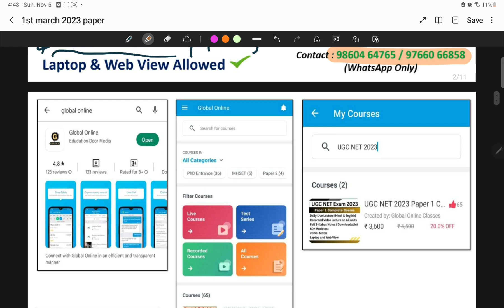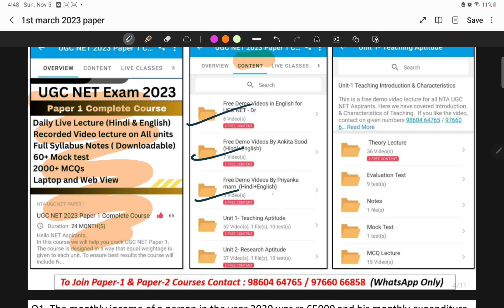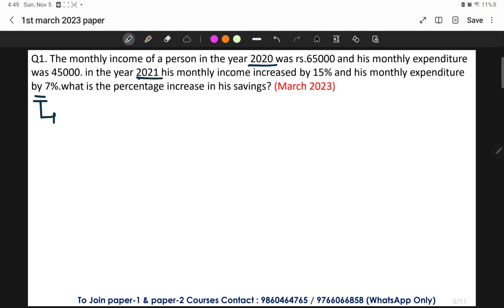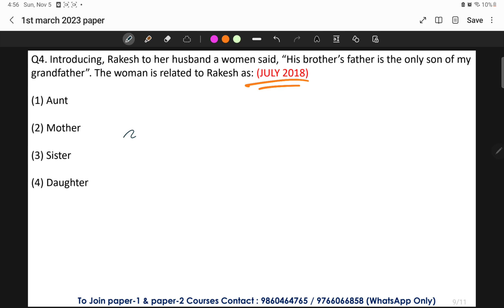Previous years UGC NET paper 1 Mathematical Reasoning questions | UGC NET 2023 paper1 preparation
Hello students ,
In this video we have discussed a very important PYQ of MATHEMATICAL REASONING. All the topic will be discussed from complete basic to advance level.
If you are targeting to score maximum and ace JRF of upcoming DECEMBER 2023 UGC NET EXAM, then global online application has come up with a complete course for your paper1 preparation.
The complete course of paper1 contains following features:
 1.daily LIVE VIDEO LECTURES(hindi & english)
2.Full Syllabus Notes.
3. 60+ mocks test.
4. 2000+ MCQ Question bank.

-Teaching Aptitude
-Research Aptitude
-Comprehension
-Communication
-Mathematical Reasoning & Aptitude
-Logical Reasoning
-Data Interpretation
- 40 Full Syllabus Mock test
-Complete solution

Online Courses available on Global Online app:

           1.UGC NET ECONOMICS
           2.UGC NET COMMERCE
⏩ KSET/NESET/APSET/JKSET
⏩ MHSET Chemistry
⏩ MHSET Economics
⏩ MHSET Commerce
⏩ MHSET Management